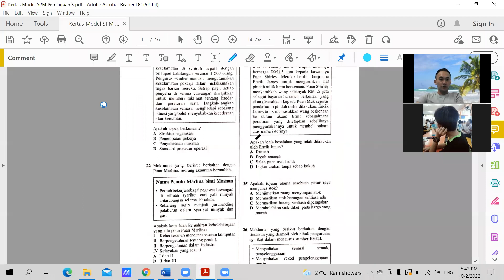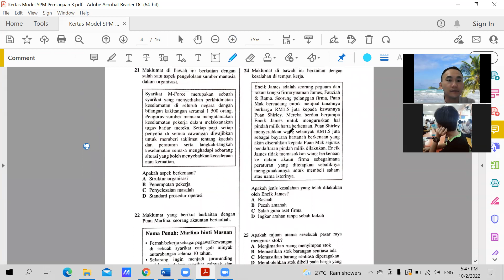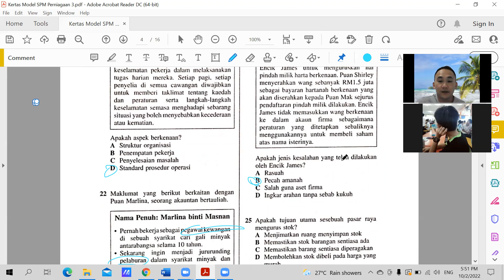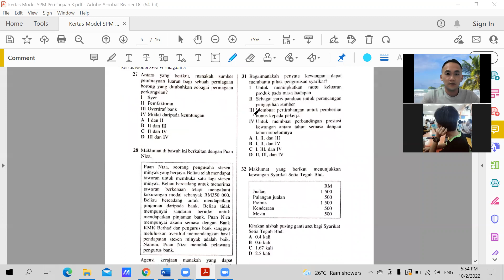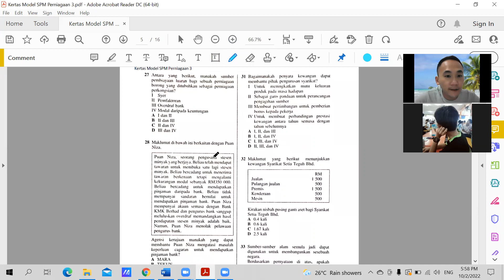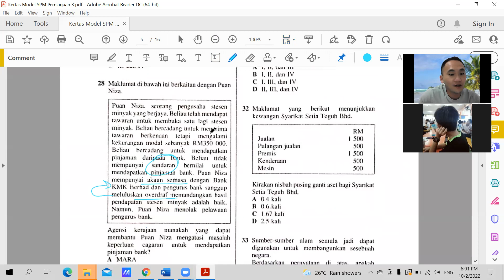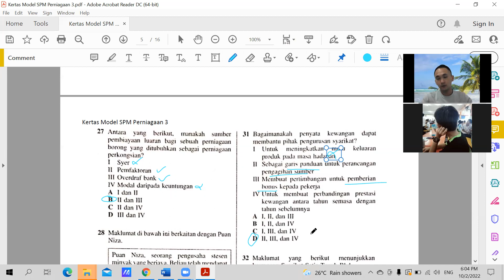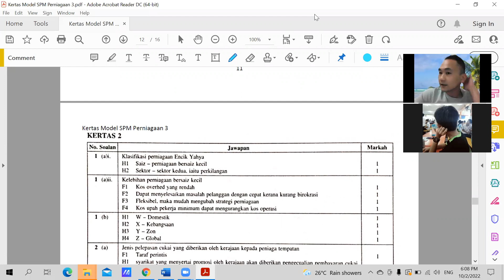PNG T5 10022022 Sesi 2